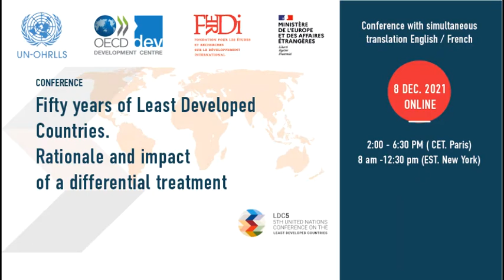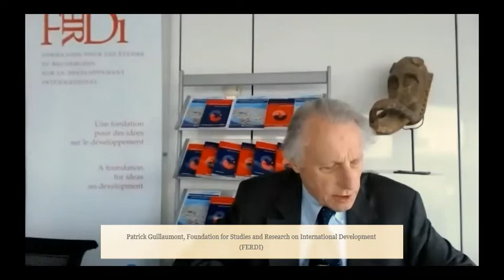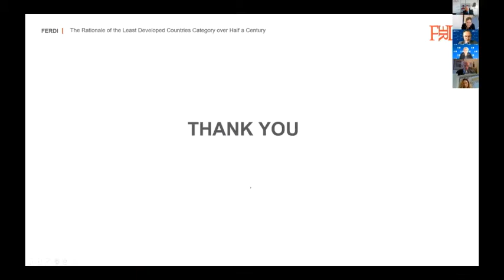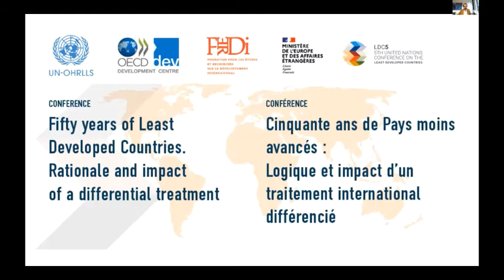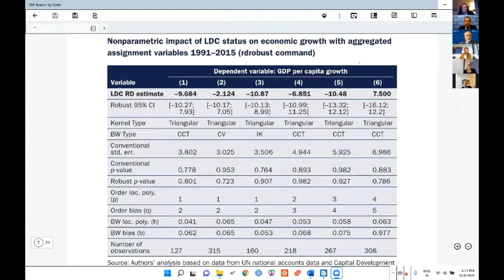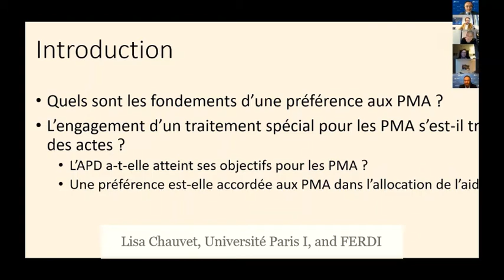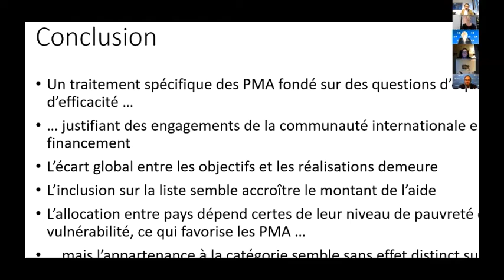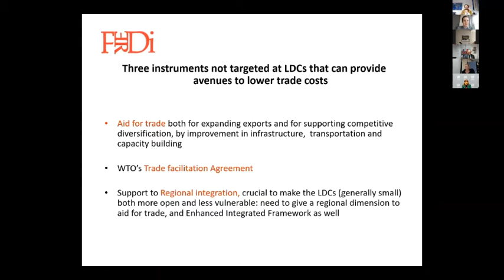Webinar "Fifty Years of Least Developed Countries. Rationale and Impact of a Differential Treatment"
50 years after the creation of the Least Developed Countries (LDCs) Category, and in the lead up to the 5th UN Conference on the LDCs, UN-OHRLLS,  FERDI, OECD, and French Ministry of European and Foreign Affairs held this webinar to analyse the impact this decision has had and if it is still valid today. With an introductory by
- Courtenay Rattray, UN, High Representative for the Least Developed Countries, Landlocked Developing Countries and Small Island Developing States (OHRLLS)
- Philippe Lacoste, Director of Sustainable Development, French Ministry of Europe and Foreign Affairs
- Ragnheiður Elín Árnadóttir, Director, OECD Development Centre
- Patrick Guillaumont, President, Foundation for Studies and Research on International Development (FERDI)